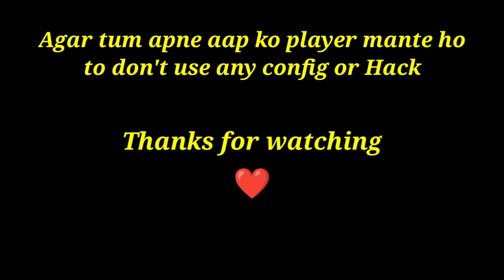I killed Hacker in Pubg mobile lite | 1v1 with the Hacker | Pubg mobile lite gameplay by CLC NIKHIL